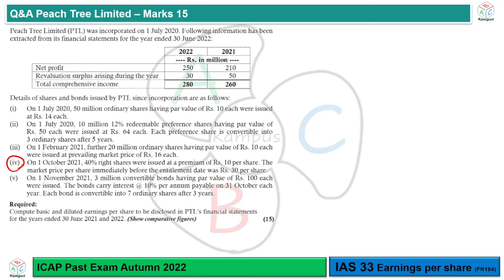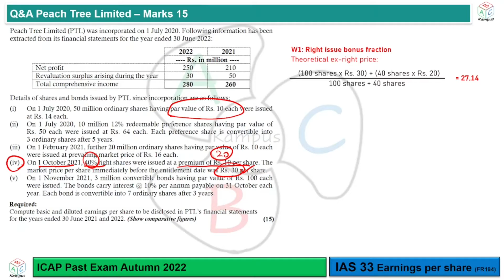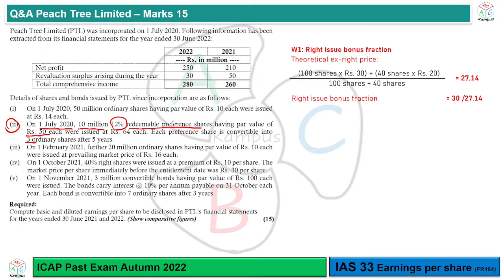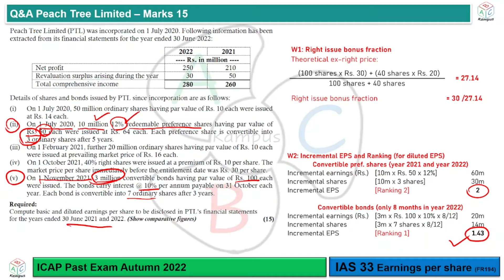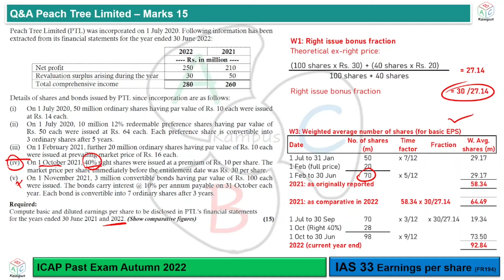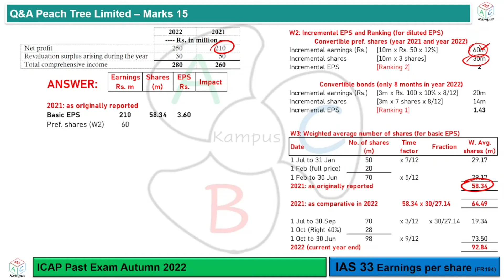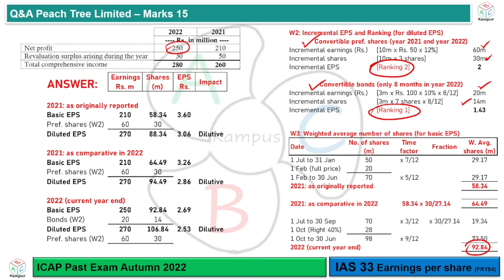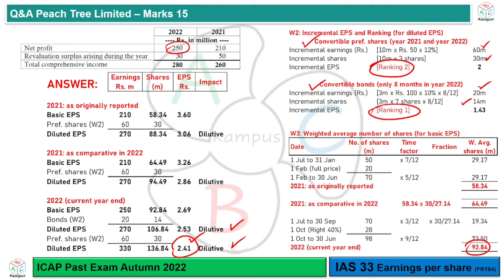Q&A Peach Tree Limited (ICAP Autumn 2022) | IAS 33 (FR194)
Q&A Peach Tree Limited
ICAP Autumn 2022
IAS 33 Earnings per share

Facilitator: KA